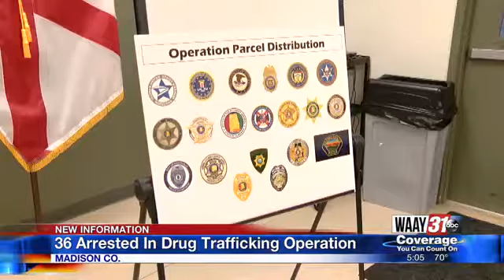36 Arrested In Drug Trafficking Operation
Federal agents worked with local law enforcement to round up nearly 40 people accused of serious crimes including drug trafficking.